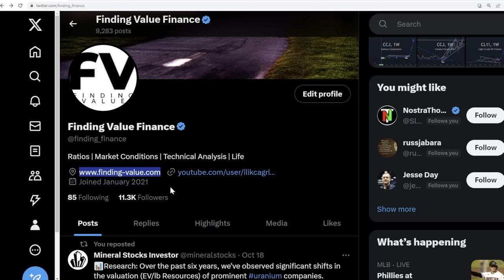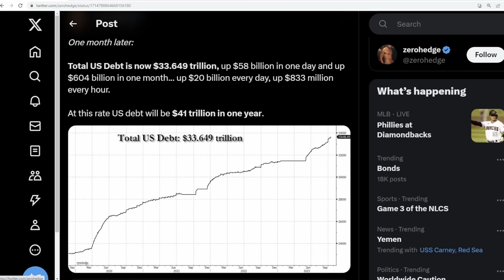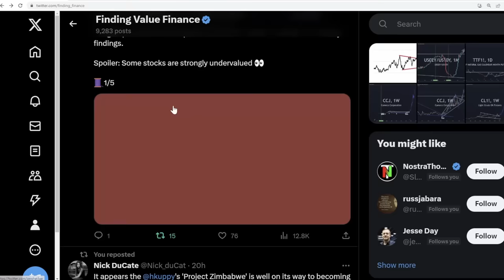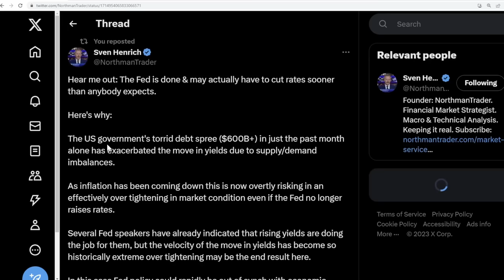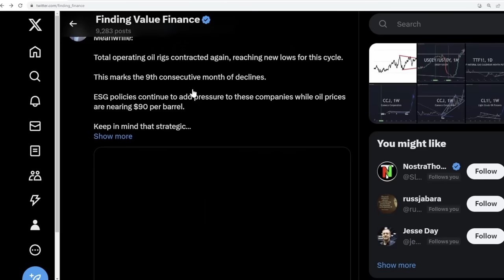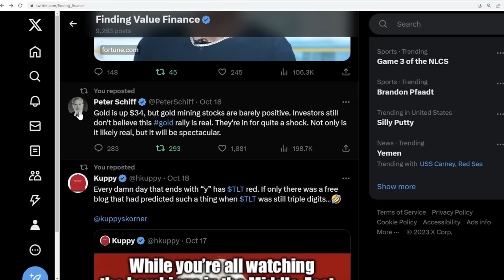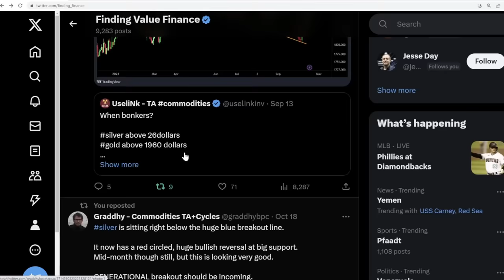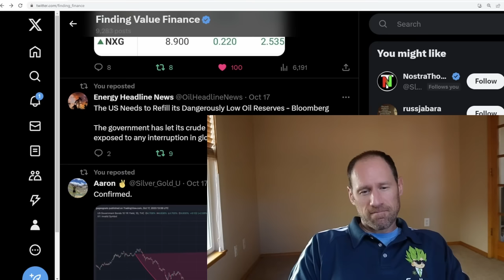Uranium Valuations, Project Zimbabwe, Debt and Yields, Oil Prices, Nasdaq Bubble, Gold and Silver